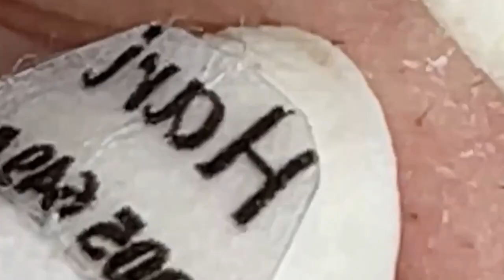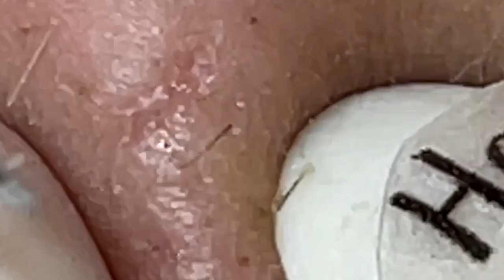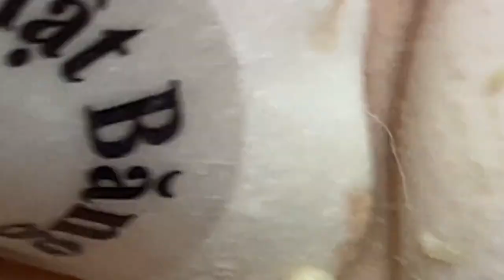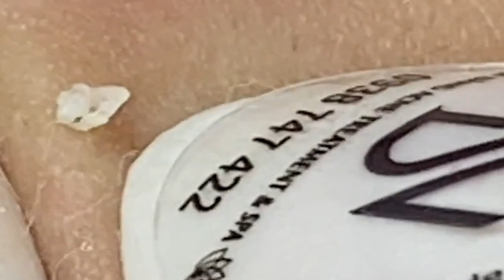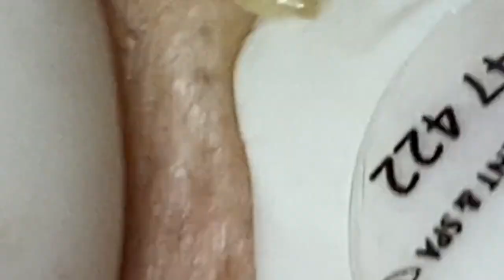أفضل فانوس رمضان في العالم لي لأستمتع به مع أصدقائي في العام الجديد # 7346